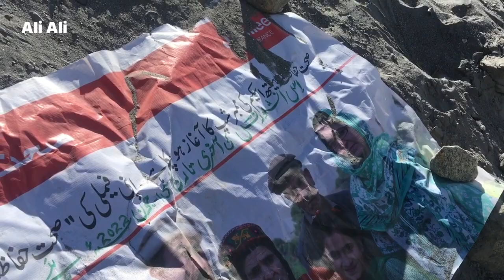Trek to Goharabad with little Asjad